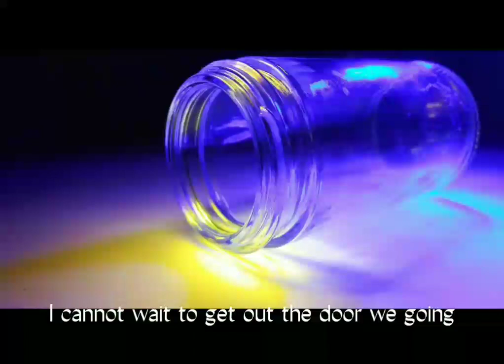House of the Lord / Hillsong Young & Free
Song: House of the Lord
Artist: Hillsong Young & Free
lyrics!